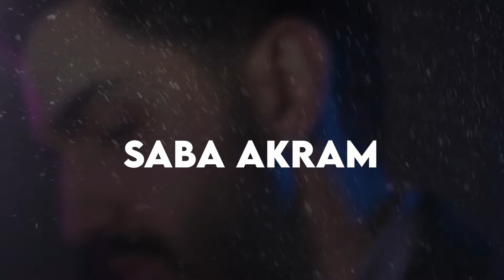Saba Akram - Mahali Vol. 3 (Official Audio)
Aashiq e Royat & Hanozam, two of my favourite songs by Ahmad Zahir & Fawad Ramez.

Artist: Saba Akram
Song: Mahali Vol. 3
Original Artists: Ahmad Zahir & Fawad Ramez
Visuals: Basir Ahmad
Guitar: Bakhtiyor Aksakalov
Rubab: Fazil Ahmad
Tabla: Sameer Hashimi